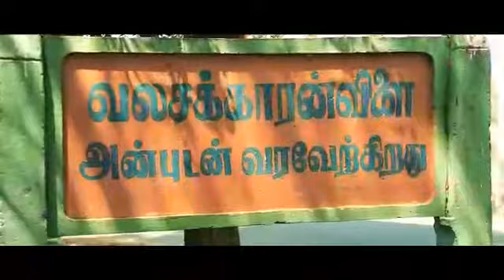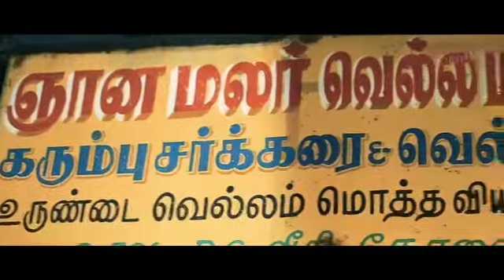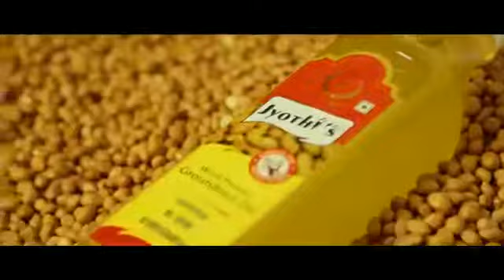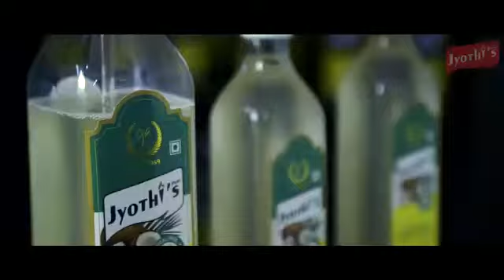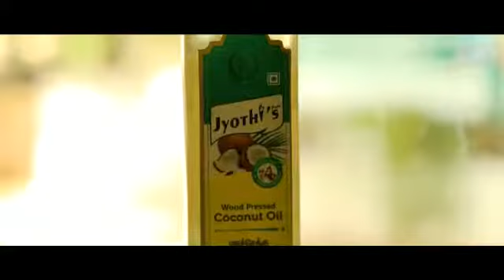Pure oil shop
Address :
Jyothi foods,#125/2,New 92/2 Venata swamy Road (West), R.S.Puram, Coimbatore 641002.